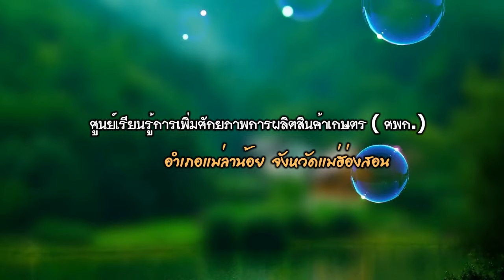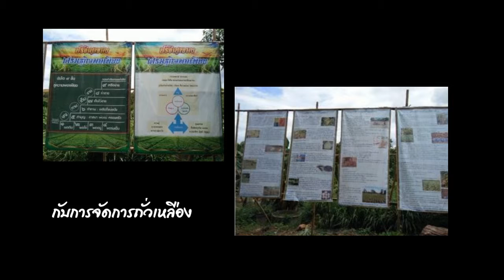ศูนย์เรียนรู้การเพิ่มประสิทธิภาพการผลิตสินค้าเกษตร ( ศพก.)อำเภอแม่ลาน้อย